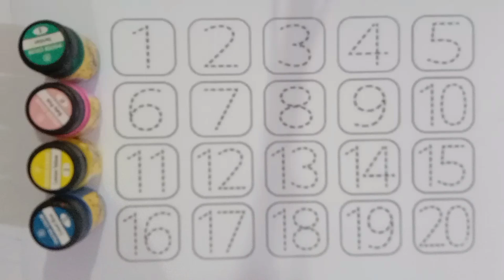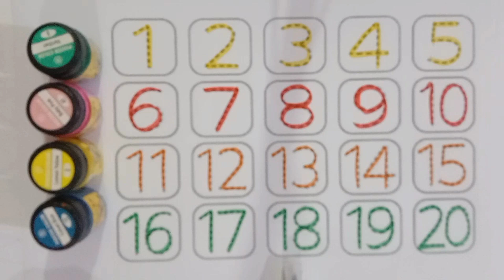learn Counting123 Number Counting | 1234 Number Names | 1 To 20 Numbers | 123 learning for kids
learn Counting123 Number Counting | 1234 Number Names | 1 To 20 Numbers | 123 learning for kids | Counting Numbers

Your query:

123 to 100
numbers 123
123 numbers name
123 numbers drawing
learn numbers
learn numbers
learn colors
123 counting
1234 song
12345
number songs
number 1-100
numbers for kid
12345 rhymes
12345 kids songs
123 counting for kids
123 counting song
123 song
abc 123
123
123 123
1 to 50 counting
counting to 10
123 counting
100 number song